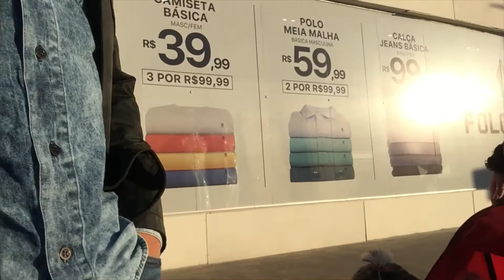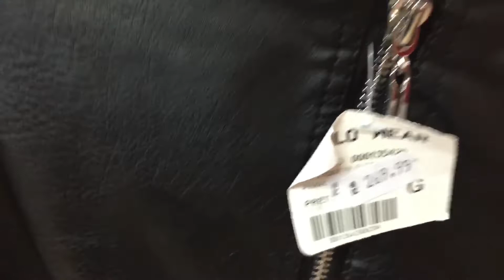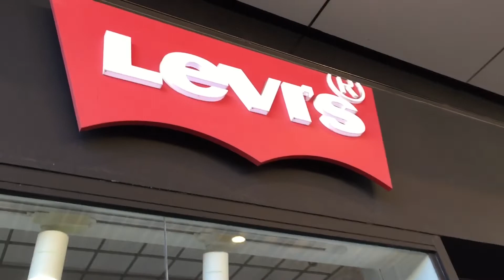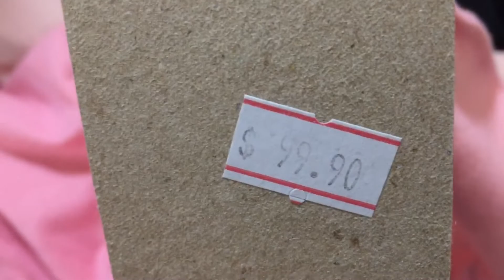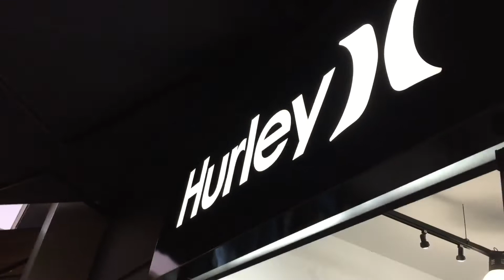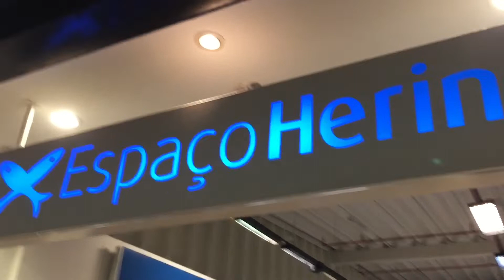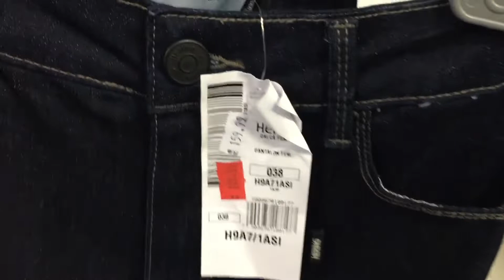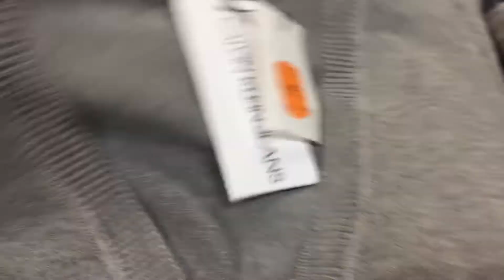OUTLET I FASHION OUTLET NOVO HAMBURGO VALE A PENA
Tour pelo I FASHION OUTLET de Novo Hamburgo, Rio Grande do Sul, fica na rota de quem se dirige de Porto Alegre a Serra Gaúcha, inclusive Gramado.
Visitamos as lojas de roupas, tais como Polo Wear, Disel, Puma, Adidas, Nike e muito mais.